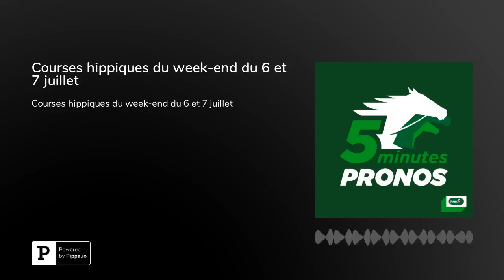Courses hippiques du week-end du 6 et 7 juillet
Direction la Normandie et l'hippodrome de Deauville pour l’étude du Quinté+ de ce dimanche, le Grand Handicap de Normandie (R1C3). Ensuite, place à un coup de trois sur l’hippodrome de Vichy pour la clôture du festival du Trot du Centre-Est. Enfin, un petit bonus vient clore cet épisode.